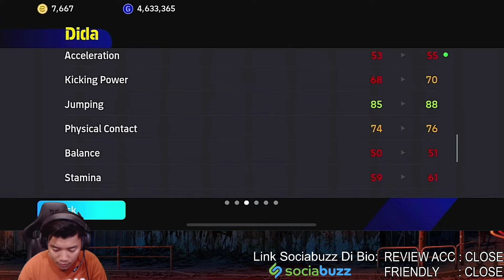REVIEW EPIC DIDA 104! STATS KEEPER DAN JUMPING DIDA MANTAP CUI! EFOOTBALL 2025 MOBILE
Jom join group telegram saya geng!!